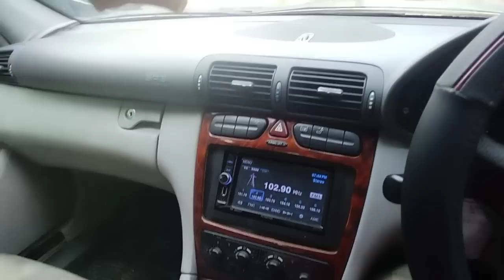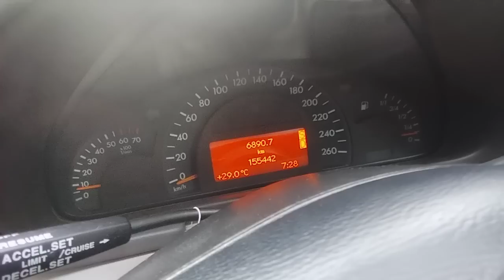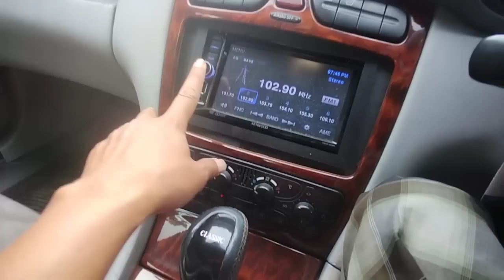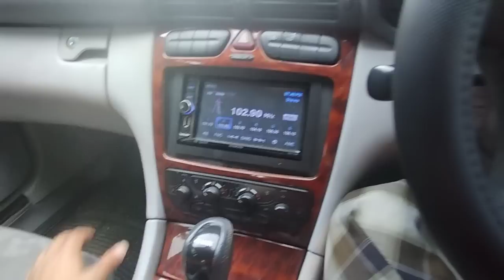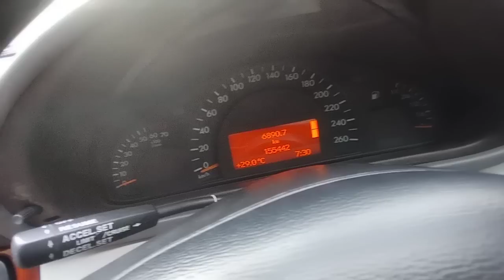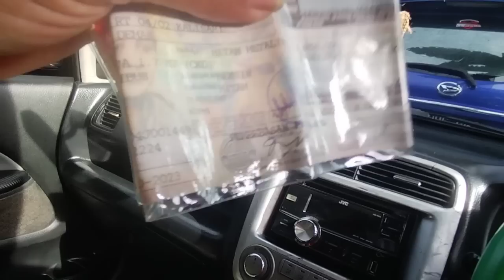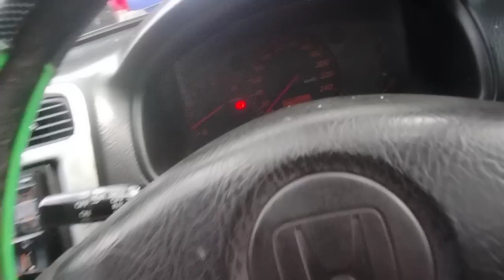Alhamdullilah, Stok Baru Dateng Lagi Kredit Mobil Bebas Bunga 22-11-22